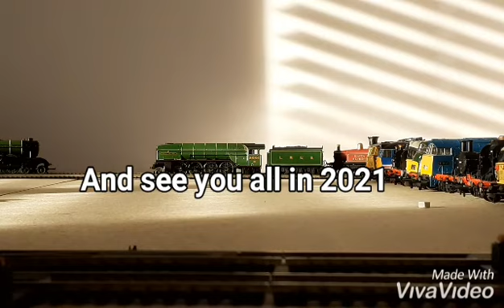2020 Conclusion Video 26/12/20